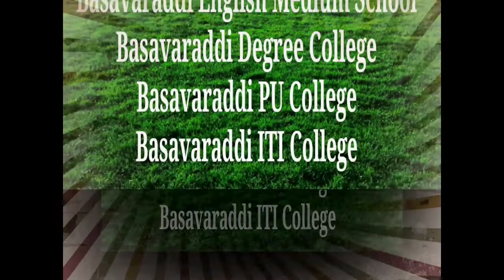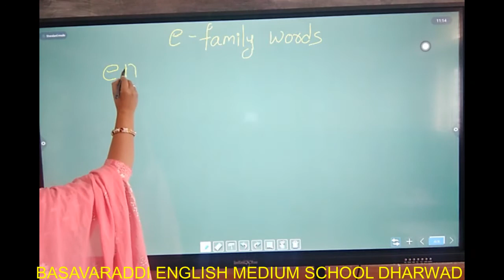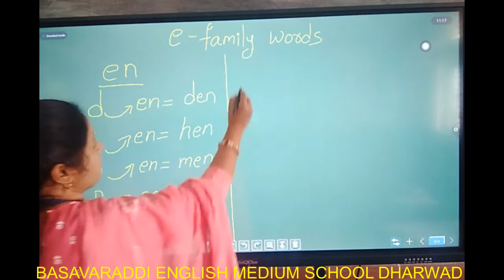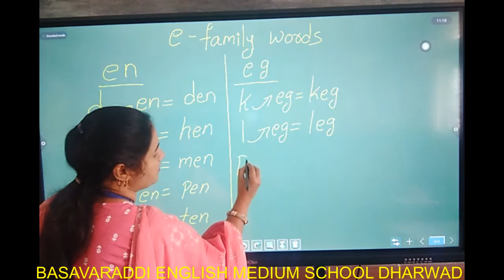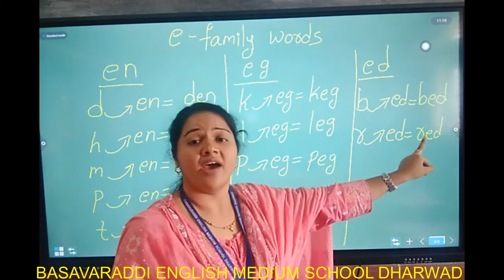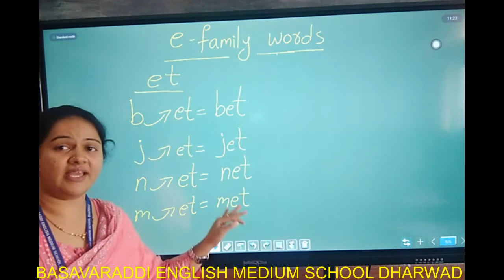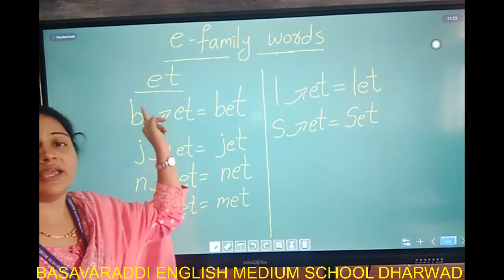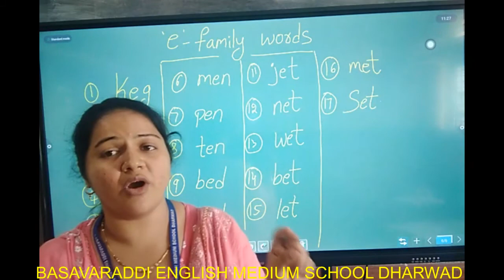Basavaraddi English Medium School/Primary Students /Phonics e sound words / PPL BES